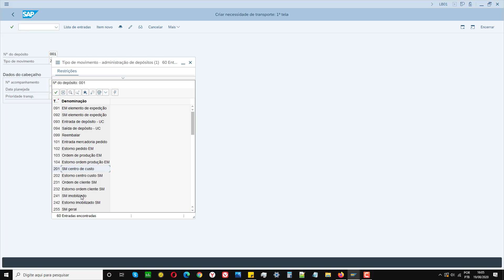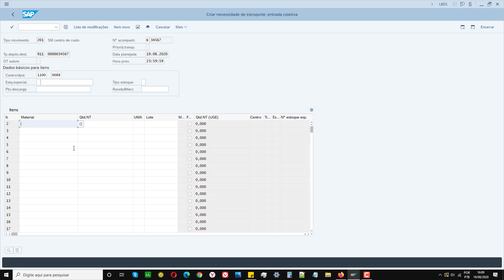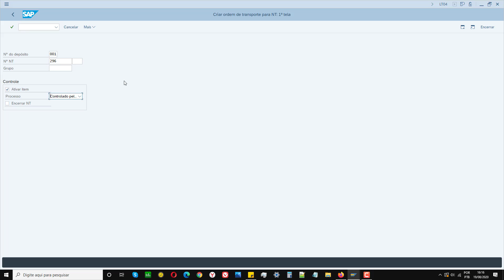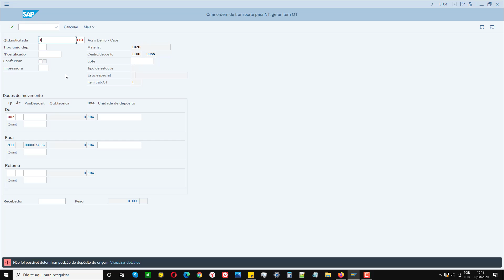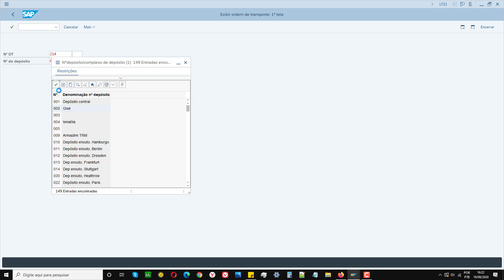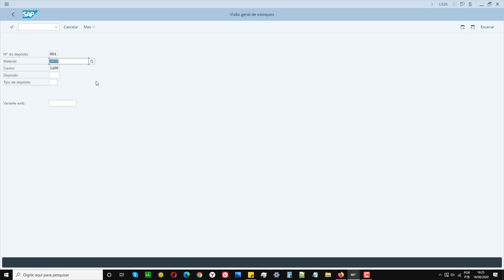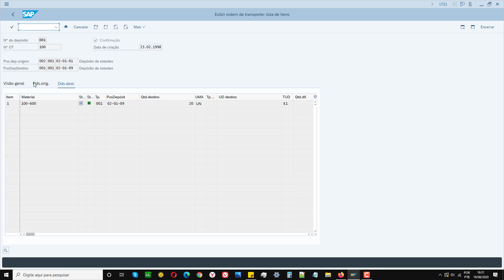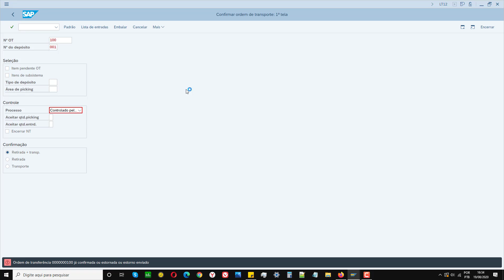34 Módulo WM Movimentação de material dentro do armazém LB01 LT04 e LT12